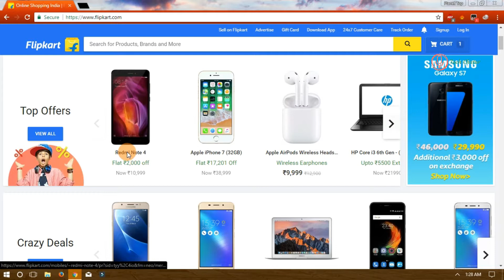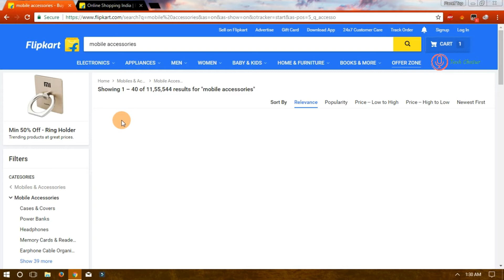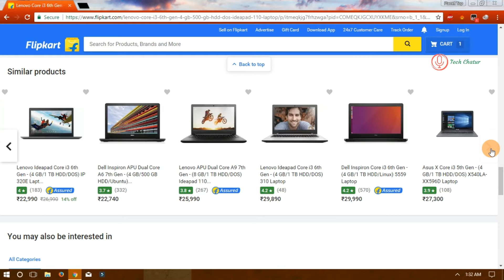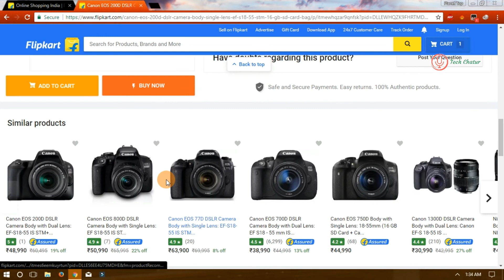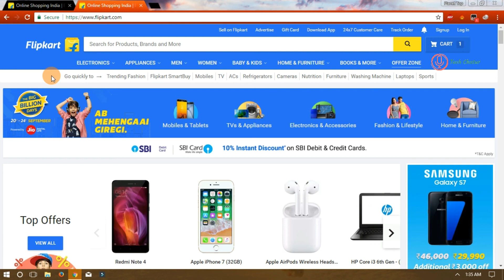Now or Never Flipkart Big Billion Day Sale 2017 || Best Offer Mobile,Laptop,Tablet,TV,Camera ETC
Flipkart Big Billion Day Sale 2017 .Now or Never Flipkart Big Billion Day Sale 2017, Best Offer in Mobile, Laptop, Tablet, TV, Camera,  Washing Machine ETC..Don't Waste Money | Save Money.

Best Offer Mobile Phones
1.Redmi Note 4 (Gold, 64 GB) (4 GB RAM) 10,999
2. Apple iPhone 7 (Black, 32 GB) 38,999
3. OPPO F3 Plus (Gold, 64 GB) (4 GB RAM) 24,990
4. Moto C Plus (Fine Gold, 16 GB) (2 GB RAM) 5,999
5. Samsung Galaxy On Nxt (Gold, 64 GB) (3 GB RAM) 12,900
6. Moto G5 Plus (Fine Gold, 32 GB) (4 GB RAM) 12,999
7. Lenovo K8 Plus (Venom Black, 32 GB) (3 GB RAM) 8,999

Best Laptop Offers
1. Apple MacBook Air Core i5 5th Gen - (8 GB/128 GB SSD/Mac OS Sierra 44,990
2. Acer Switch One Atom Quad Core 9,999
3. Lenovo APU Dual Core E2 7th Gen - (4 GB/1 TB HDD/DOS) 16,990
4. Lenovo Ideapad Core i5 7th Gen - (8 GB/1 TB HDD/Windows 10 Home/2 GB Graphics) 39,990
5. Lenovo Core i3 6th Gen
6. Dell Inspiron Core i3 6th Gen - (4 GB/1 TB HDD) 23,990

Best Tablets Offer
1. Apple iPad 32 GB 9.7 inch with Wi-Fi Only 19,900
2. Lenovo Yoga 3 (2 GB RAM) 16 GB 8 inch with Wi-Fi+4G Tablet 11,990

Best TV Offer
Micromax 81cm (32 inch) HD Ready LED TV 12,999

Best Camera Dslr Offer
1. Canon EOS 1300D DSLR Camera 19,990
2. Canon EOS 200D DSLR Camera 36,990

# Best Washing Machine Offer :
IFB 6 kg Fully Automatic Front Load Washing Machine 19,499

Mobile Phones
Less Than 5000 :
1. Swipe Elite 4G 3999
2. MicroMax Spark 4G 4499
3.  Xolo Era 2 4g Volte 4329

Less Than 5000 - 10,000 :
1.  Redmi 4 6999
2. Redmi 4 8999
3. Coolpad Cool 1 8999
Selfie Camera -
4. Micromax Infinity
5. Asus Zenfone 4 Seflie

Less Than 15000 :
1. Huawei P9 14999
2. Mi A1 14999
3.  Honor 6X 10999
4. Redmi 4 9499 (offer), 4GB/64GB
5. Redmi note 4 3GB/4GB 9999 / 12999
6. LG Q6 12,990 (offer)
7. Mi Max 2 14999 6GB-64gb (offer)
8. Moto G5 Plus 13,999